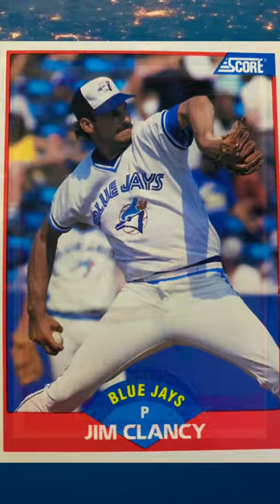Baseball ⚾ Dave Lapoint, Mike Davis, Jim Clancy and Donnie Moore.